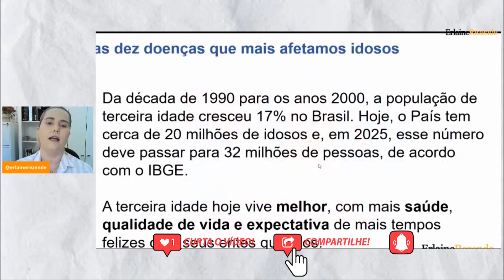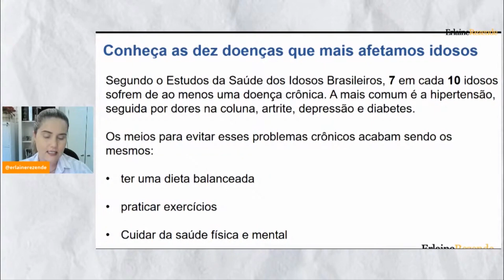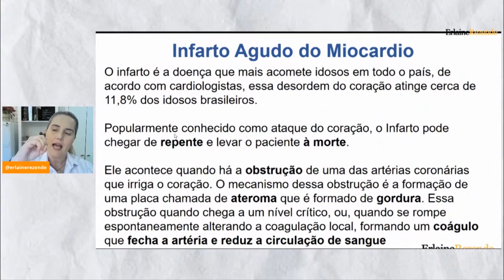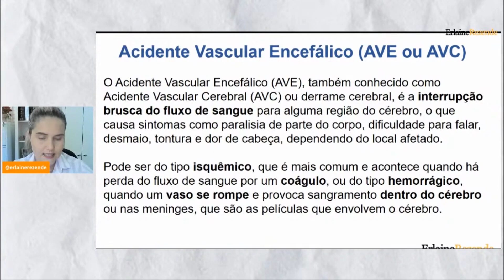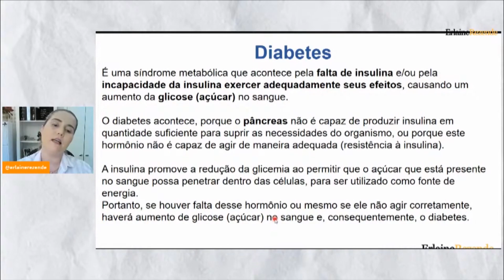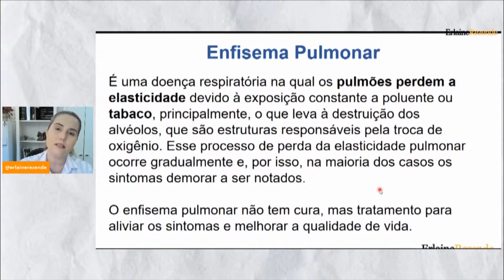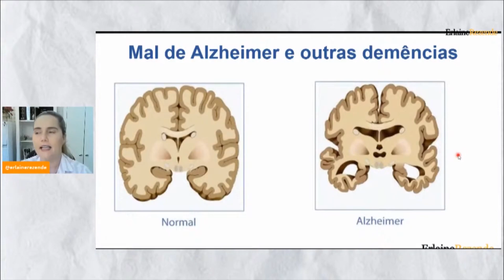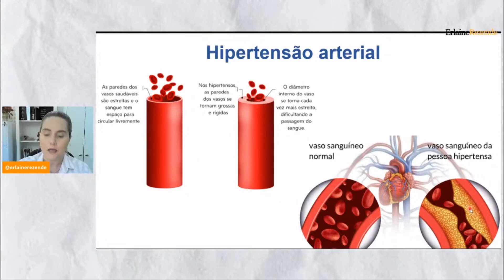Saiba as Doenças Que Mais Afetam os Idosos e Seja Uma Cuidadora Reconhecida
No vídeo de hoje, eu vou mostrar para você Cuidadora de Idosos, que busca a valorização e o reconhecimento profissional, as doenças que mais afetam os idosos. Uma super aula, onde você vai saber os riscos que o seu paciente corre e aumentar o seu conhecimento como uma Cuidadora Profissional. Um conteúdo que você não pode perder e que realmente fará a diferença em sua carreira. Então não fique aí parada e clique no PLAY agora mesmo!

Para ficarmos ainda mais conectados, entre agora mesmo em nosso Grupo de WhatsApp para Cuidadoras de Idosos e fique por dentro de tudo o que acontece durante a Semana da Cuidadora de Sucesso. Basta clicar no link abaixo: 📲💬👥

Esperamos VOCÊ lá! 😊

Vamos juntos nessa CORRENTE do bem! 💪✨

Dra. Erlaine Rezende ESPECIALISTA em Cuidados com Idosos